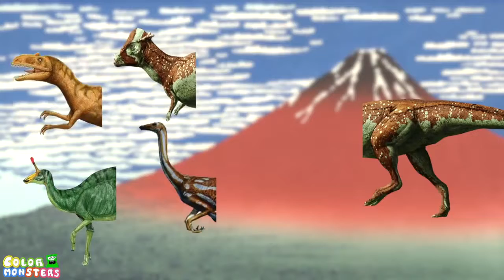Wrong Heads Dinosaurs! Match Up Game Ceratosaurus Scelidosaurus Spinosaurus Tyrannosaurus Crying Rex